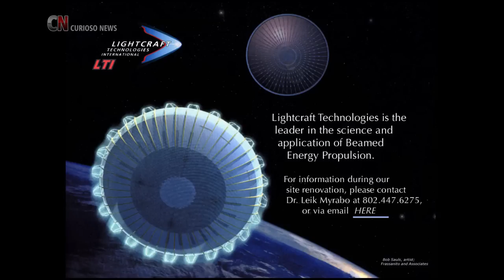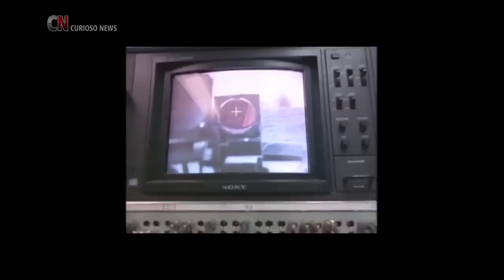Ir A Marte em 30 minutos - Entenda a Tecnologia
Afinal como funciona a tecnologia que segundo a Nasa pode levar uma nave a Marte em apenas 3 Dias. E em alguns casos extremos em até 30 minutos.

Créditos:

Narração: Marcos Plato

Imagens e videos:

Wikimedia Commons
Artist’s impression of the planet around Alpha Centauri B

Nasa

LightCraft Tecnologies

Esa

Fontes de pesquisa:
Super Interessante